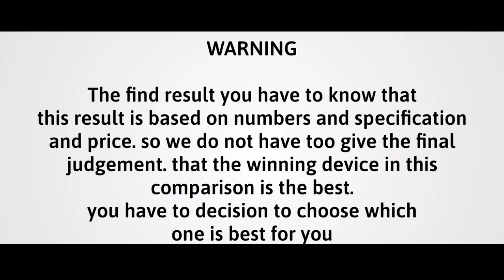Motorola Moto X40 vs Vivo iQOO 9 Pro Hands On Comparison